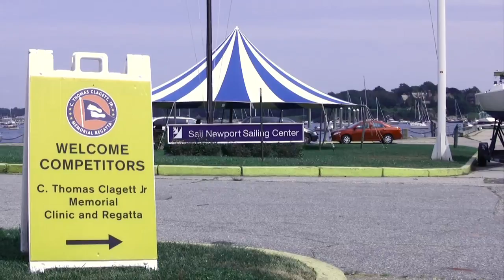Sense The Wind Directors Pitch.mov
A fundraising pitch video for Sense The Wind, a documentary about blind sailing.

Blind sailors race across open water, learning not to fear what they cannot see- on boats or on land. They compete despite risk, trusting an image of the racecourse in the mind's eye. Yet life is as unpredictable as the wind. One of them gains something far different than a trophy, and must learn to live and sail with a new sensibility.

Sense the Wind is a journey into the sport of blind sailing, following blind sailor, Nancy, and three colleagues as they train and compete for the Nationals and Blind Sailing World Championships. Join the Team. Help us edit and finish this film with your donation. go